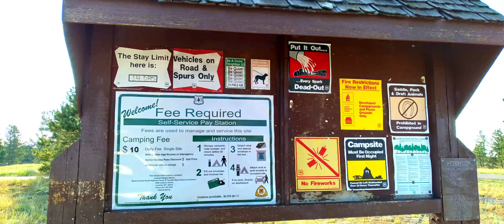Majestic Views and Surprised Visitors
We've made it to out last Eastern Wyoming Free Camp in Medicine Bow National Forest located off exit 323 on I-80. Turn north and then the first left on to state highway 210, go to first forestery road on the left across from the paid camp and it begins the twelve mile loop around to free dispersed camping. Follow Forestry Guidlines as to how far off the road you may camp. We also went to Exit 329 and turned north for the Medicine BowRecreation Area where you'll find a paid camp but go pass it and you'll find free camping along side the bolders and ponderosa trees.

Medicine Bow National Forest
Laramie, Wyoming
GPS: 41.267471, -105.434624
Elevation: 8773'

Vedauwoo
Buford, Wyoming
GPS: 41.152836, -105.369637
Elevation: 8238'

Euhomy 12 Volt Refrigerator
35Liter(38qt) Car Refrigerator
RV Refrigerator with 12/24V DC and 120-240V AC
Freezer Fridge Cooler, for Car, RV, Camping and Home Use.

House Battery
Walmart
12volt Everstart
Deep Cycle Rv & Marine Battery

Renogy Rover MPPT Solar Charger
BT-1 Bluetooth Module (New Version)
The Renogy BT-1 Bluetooth Module (New Version) pairs great with any compatible Renogy solar charge controller.

$WoodyC62

Wireless Carrier
Verizon

Samsung A11

Music and Video Editor Provided By
Filmora10

Background Music
Around The Coner

Music Provided
YouTube Creator

Solar Panel
245 watt

House Battery
12volt Everstart Deep Cycle Rv & Marine Battery

1000 watt Everstart Inverter

Back Roads
12 volt Heated Blanket

Created by
VanCampinWoody

House Battery
Walmart
12volt Everstart

$WoodyC62

Wireless Carrier
Verizon

Samsung A11

Background Music
Around The Coner

Music Provided
YouTube Creator

Solar Panel
245 watt

House Battery
12volt Everstart Deep Cycle Rv & Marine Battery

1000 watt Everstart Inverter

Back Roads
12 volt Heated Blanket

Created by
VanCampinWoody